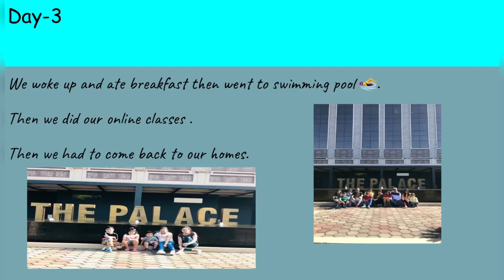Sylhet Trip!!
Hopefully you will enjoy this video
We went to the palace luxury resort in Sylhet.